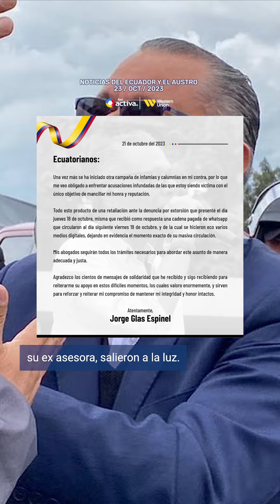Las Noticias del día 23 de octubre de 2023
Oro en los Panamericanos, Matt Smith de HOTD en Ecuador y mucho más en las noticias del día.